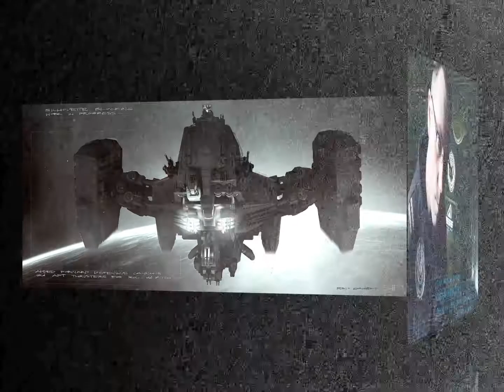Recruitment 1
Life In The Verse Is More Fun On The Dark Side